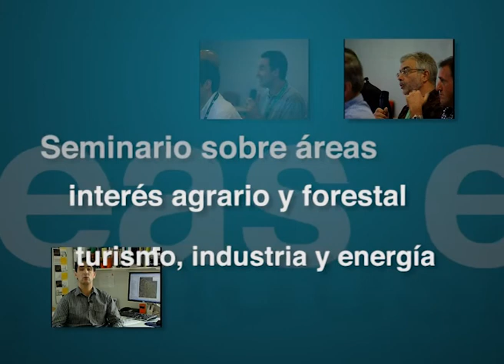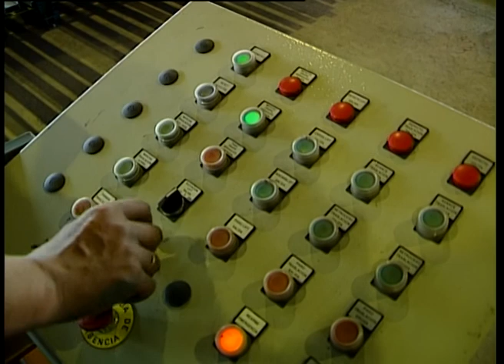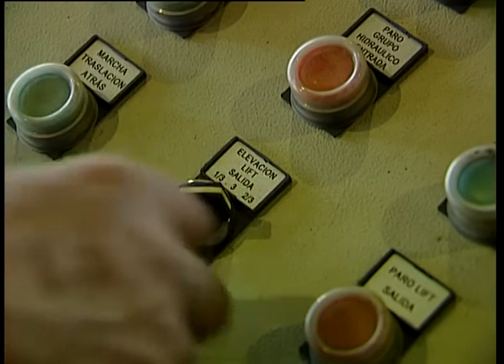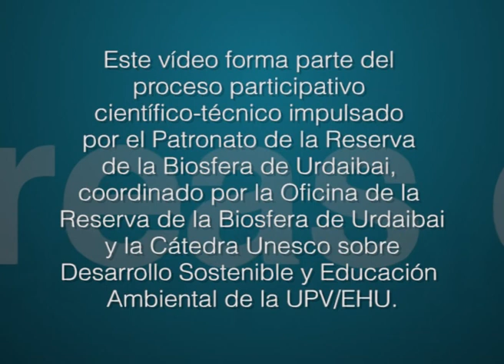Seminario de zonas de interés agro forestal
Plan Rector de Uso y Gestión de la Reserva de la Biosfera de Urdaibai. Proceso de participación científico-técnico 2011